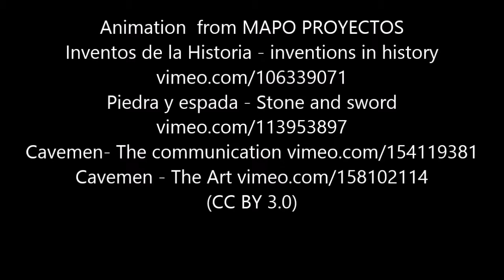Video giải trí: Người Tiền Sử sử dụng Đồ Công Nghệ Như Thế Nào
Animation from MAPO PROYECTOS
Inventos de la Historia - inventions in history
Piedra y espada - Stone and sword